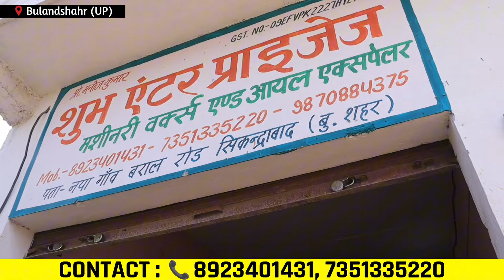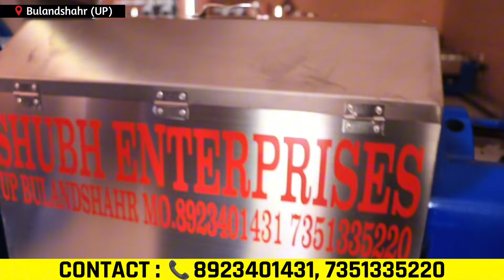ठंडा तेल पेरने की मशीन से कमाये लाखो😱| Cold Oil Press Machine | New Business Idea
⭕️Subh Enterprises
✔️ Address:- Naya Gaon Baral Road, Sikandrabaad Bypaas Distik Buland sahar

🔵Cover Topic:-
cold press oil machine
oil press machine
oil machine
तेल पेरने की मशीन
organic oil press machine
cold press oil business plan
business ideas
oil mill machine
cold press oil mill
oil press machine for home
hydraulic oil press machine
small business ideas
cold oil machine
small oil press business
cold press oil expeller machine
best oil press machine
mini oil press machine
peanut oil machine
sesame oil machine
naturel oil press machine

Nitish Tripathi
Form- Gorakhpur, Uttar Pradesh (India) @Nitishtripathi